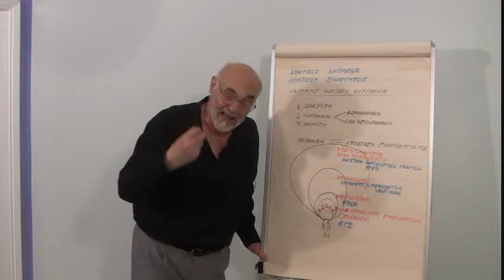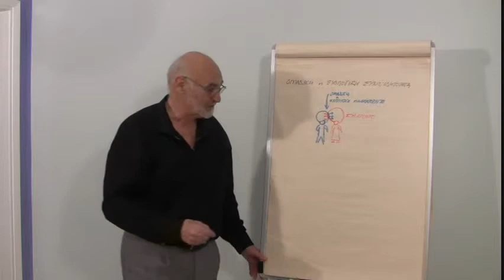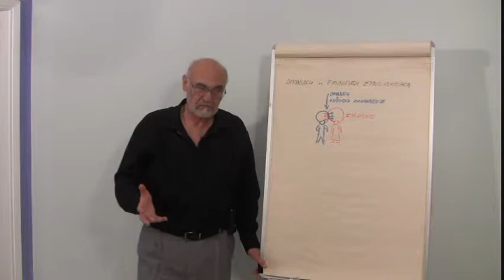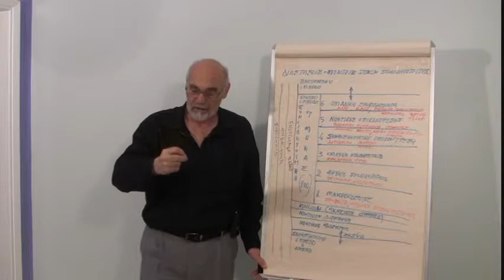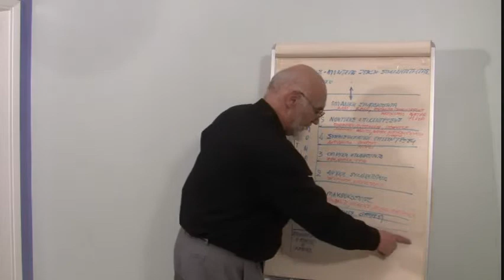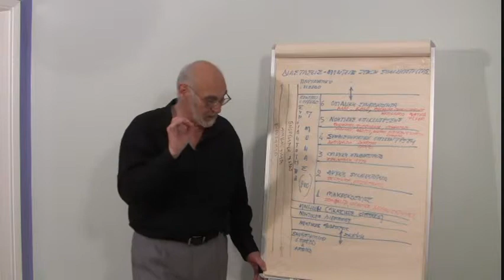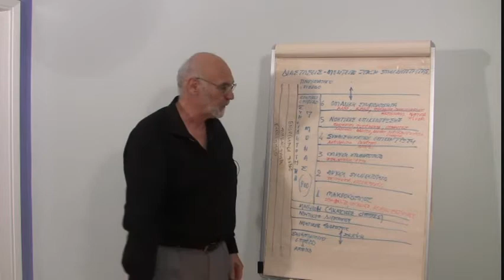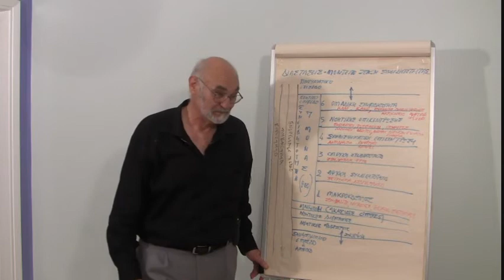Grk: Consciousness-Part III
This video segment is part of a presentation and the subsequent discussion in Greek language, on the subject of &quot;Consciousness: All that is&quot;, given on June 22nd 2014, in Pireaus, Greece.  It is aiming to promote thinking and inspire discussion on the subject matter.
This material is copyright of &quot;Stefan D. Tsirikos&quot; and of &quot;Spiritual and Metaphysical Inquiry&quot;. &quot;All rights  ..  electronic or mechanical, are reserved&quot;.